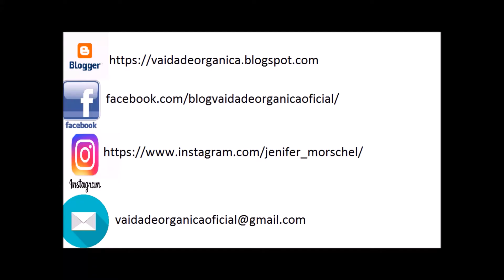TAGNoVAidadeOrganica UNPOPULAR OPINIONS BEAUTY TAG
Olá pessoa,
Eu sigo youtubers internacionais e um dos assuntos que mais me chamam atenção são as TAGs. Eu aqui no Vaidade Orgânica nunca havia respondido uma TAG, mas tem uma que me faz ter muita vontade de responder e é isso que faço no vídeo de hoje.